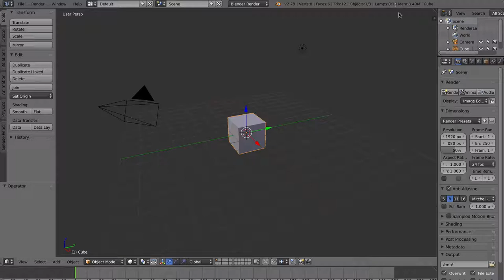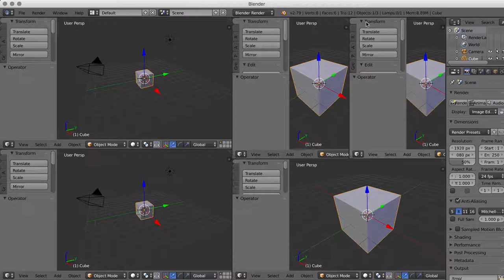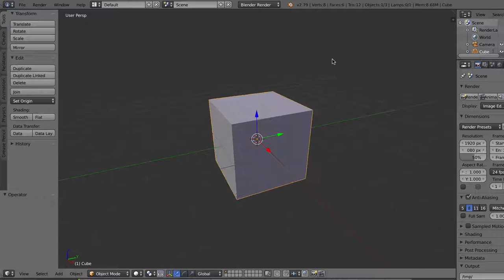Luukku 2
Työtilan tehokäyttö ja palauttaminen. Tee samaa omalla Blenderillä.